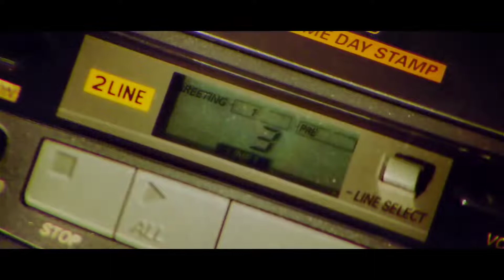Dil Mera Tod Diya Usne - Kasoor - Alka Yagnik(1080P_HD)